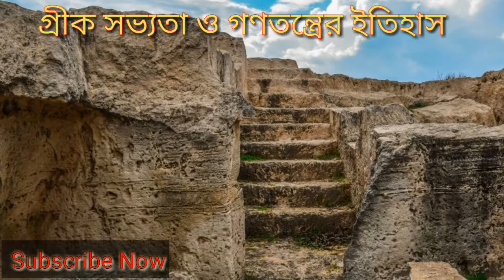গ্রীক সভ্যতা ও গণতন্ত্রের ইতিহাস।